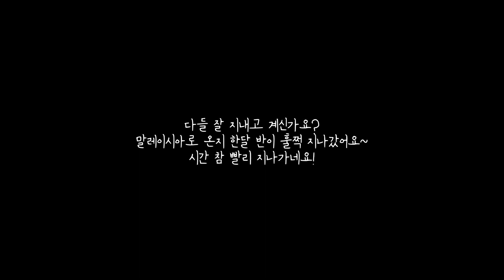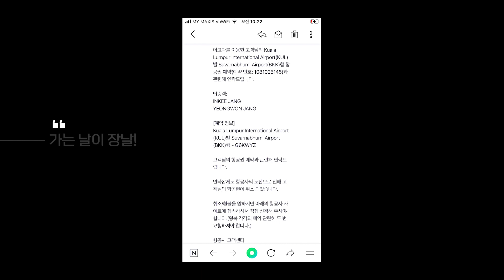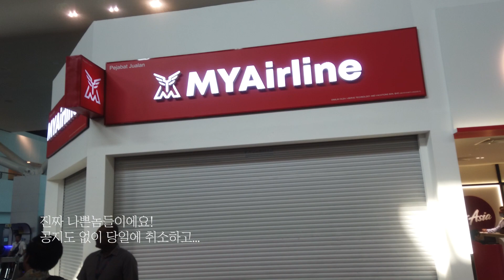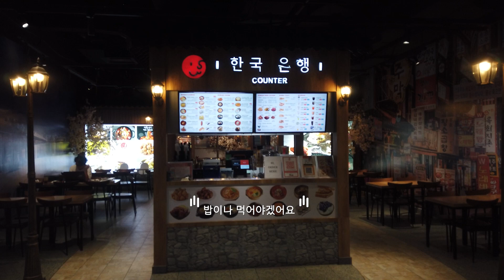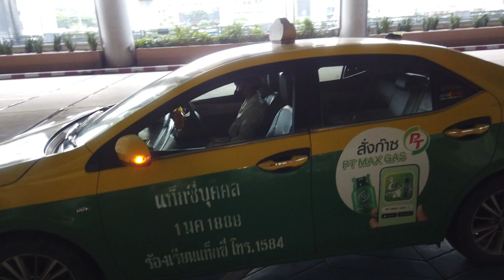아들과 함께 하는 방콕 여행기!! 근데 항공사 파산이라니!!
안녕하세요.

이번 영상은 2023년 10월12~15일 영원이와 저 둘만의 3박4일 태국여행기 첫째날 영상입니다.

태어나서 항공사 파산으로 비행기가 취소된 경험 있으신가요?

정말 우여곡절 끝 방콕 첫째날 여행기 재밌게 봐주세요

‣ 자막